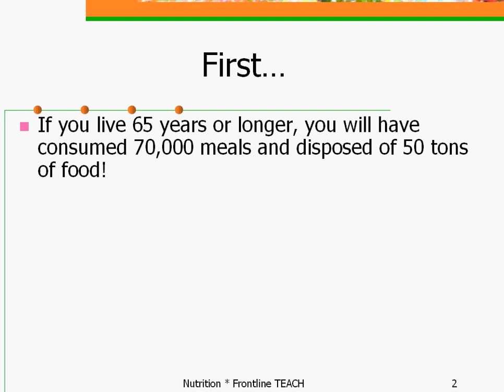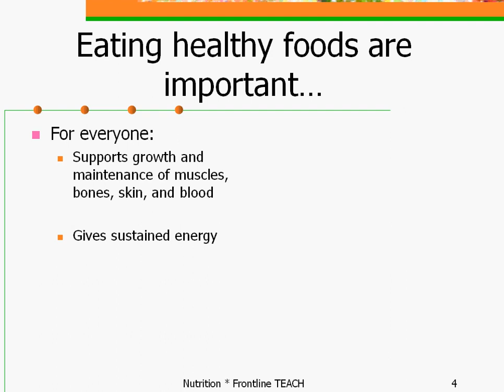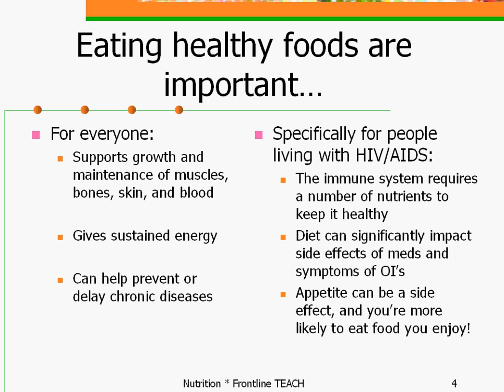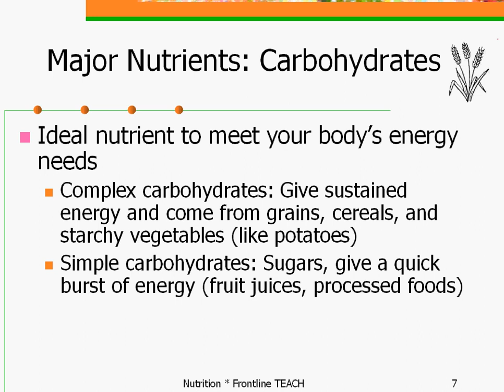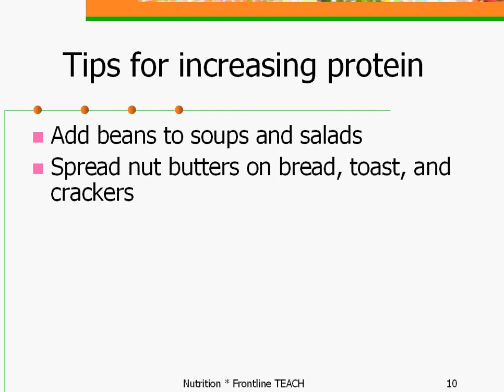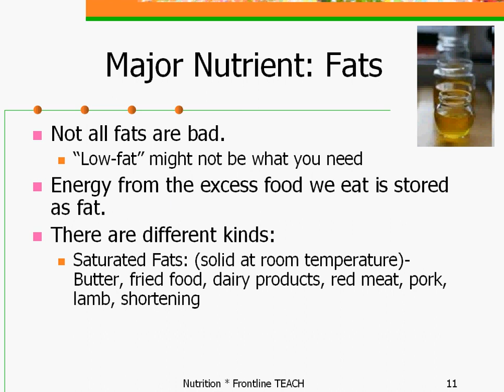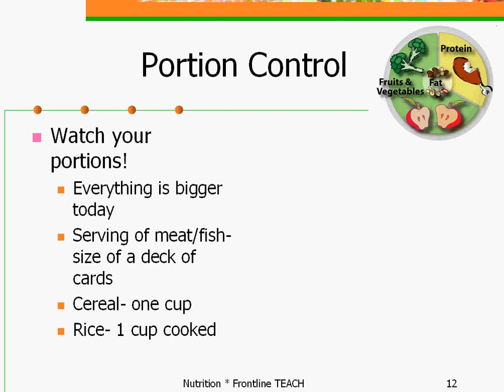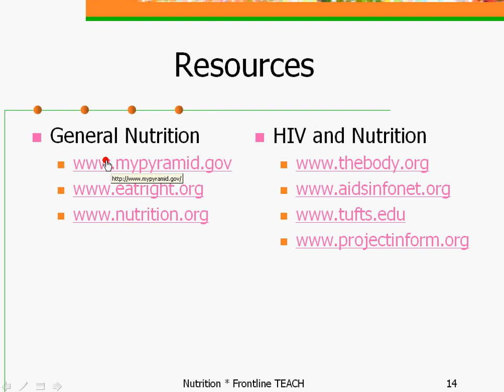Nutrition and HIV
This presentation gives a basic overview of nutrition for people living with HIV. This is for Frontline TEACH.